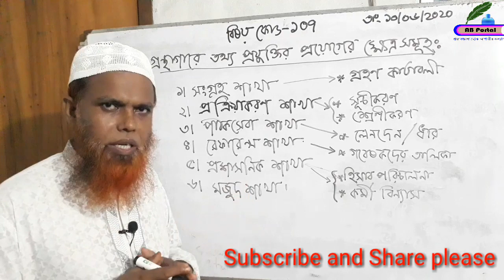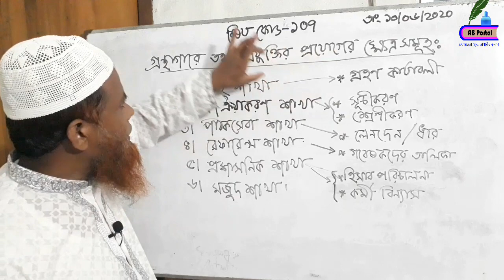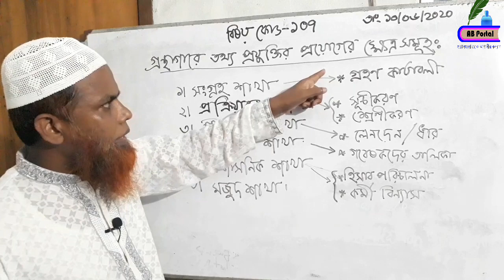গ্রন্থাগারে তথ্যপ্রযুক্তির প্রয়োগের ক্ষেত্র (বিষয় কোড-১০৭)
Library and Information Science, গ্রন্থাগার ও তথ্যবিজ্ঞান ডিপ্লোমা , Application of ICT in Library and Information Science, গ্রন্থাগারে তথ্যপ্রযুক্তির প্রয়োগের ক্ষেত্র (বিষয় কোড-১০৭), AB portal, Aref Billah.